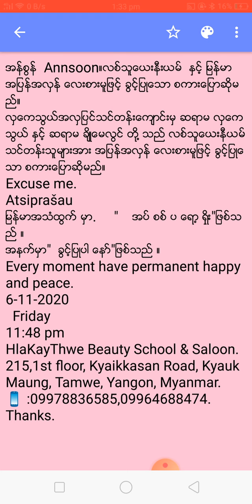အန္စြန္Annsoon။လစ္သူေယးနီးယမ္ႏွင့္ ျမန္မာအျပန္အလွန္ ေလးစားမူျဖင့္ခြင့္ျပဳေသာစကားေျပာဆိုမည္။လွေကသြယ္